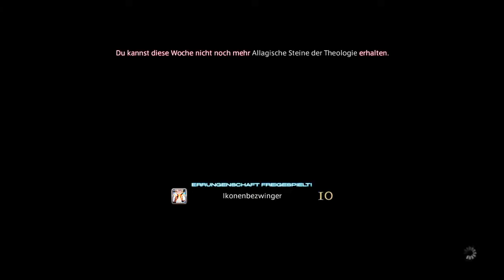FINAL FANTASY XIV: Sophia Extreme (Paladin)